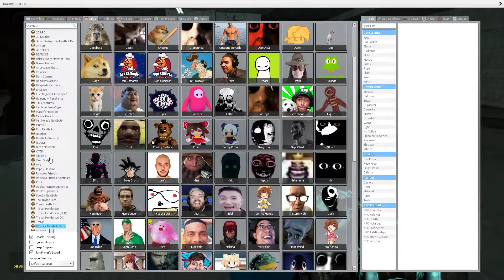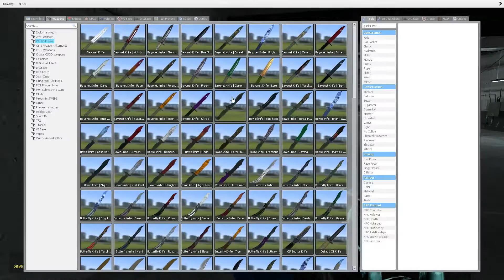These Obunga's scared me in Mall Parking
Hello everyone! Do nextbots scare you? I'm gone - but today... Obunga's nextbots in Mall PArking gave my heart a good run. It was all funny, so I advise you to watch :))

Also, on my channel in the future there will be a lot of interesting videos about battles and fights of different characters such as fnaf, cartoon cat, dota characters, Netflix characters and much more